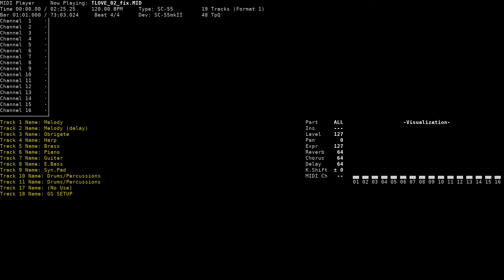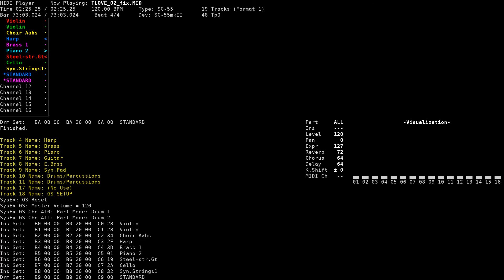Reimi Himekawa's Theme - True Love ~Jun'ai Monogatari~ (NEC PC-9801, SC-55)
Title: Reimi Himekawa's Theme / 姫川麗美のテーマ
Game name: True Love ~Jun'ai Monogatari~ / TRUE LOVE ～純愛物語～
Composer: Youichi Iwasaki, Kazumichi Moegi
System: NEC PC-9801
Sound version: SC-55
Playback device: Roland SC-55mkII
Source: game rip (TLOVE_02.GS, FUGA Systems format), converted to MID using fuga2rcp and rcp2mid